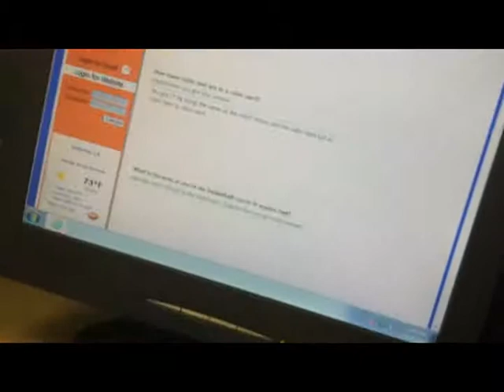Project Based Learning Classroom Footage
Tim Bedley, 2013 Riverside County Teacher of the Year, talks to his 4th and 5th grade students as they work on finding the volume of their classroom.